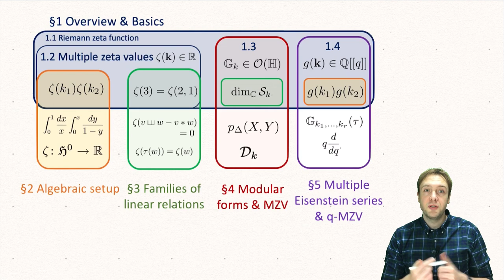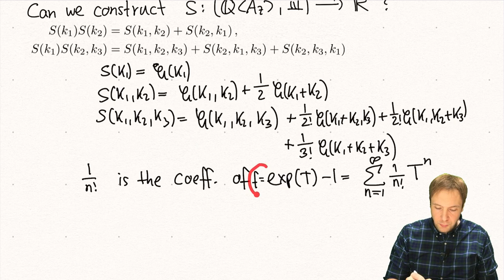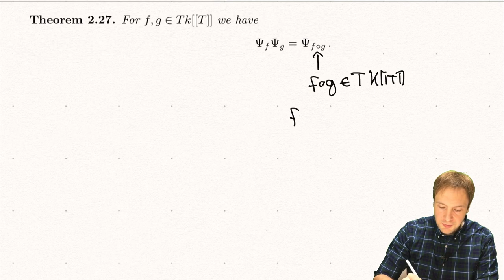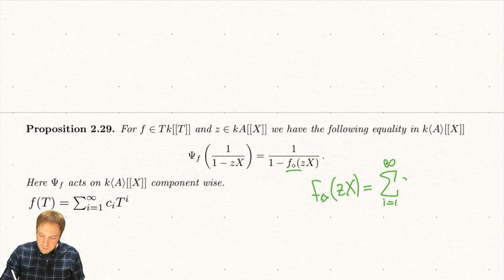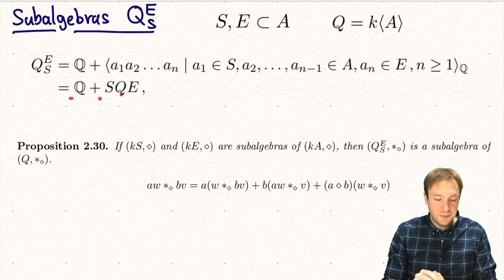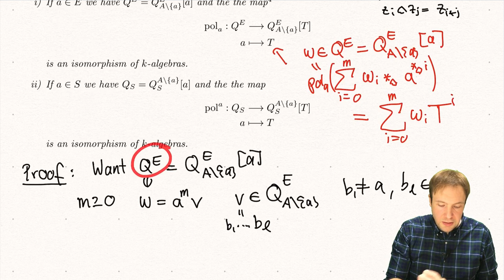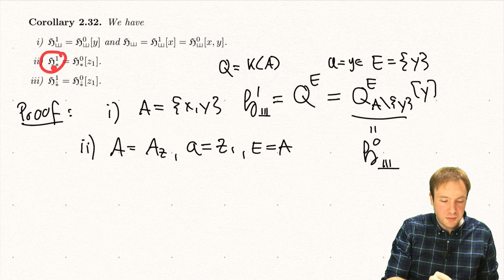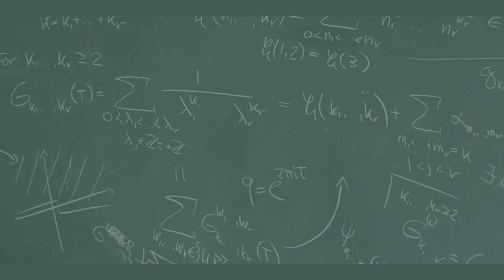Multiple zeta values & modular forms: Lecture 7 - Quasi-shuffle algebras II & Regularizations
This is the seventh lecture of the course "Multiple zeta values and modular forms" at Nagoya University (Spring 2020).